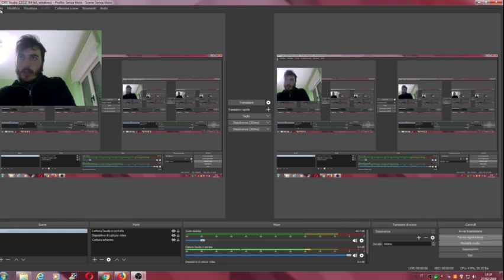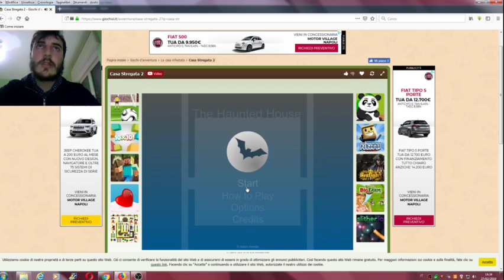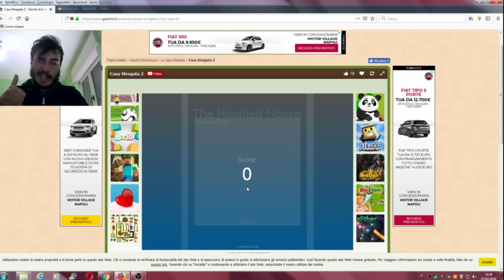in questo video ho fatto la 2 parte del gioco precedente CHE si intitola [CASA STREGATA 2]